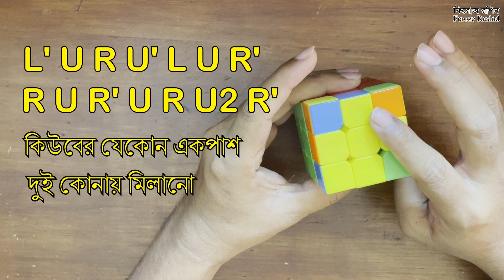সহজেই রুবিকস কিউব মেলান ২ মিনিটের মধ্যেঃ পর্ব - ৬ (How to solve a Rubik's Cube Bangla Instructions)